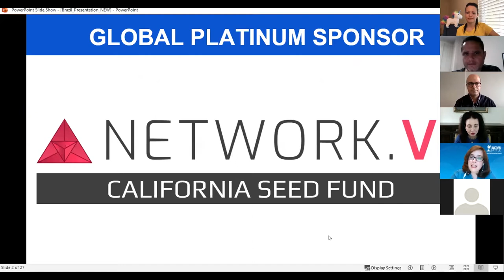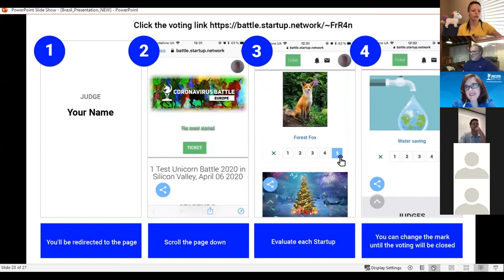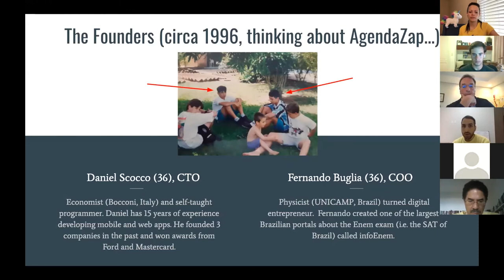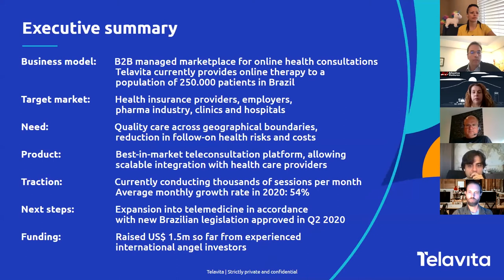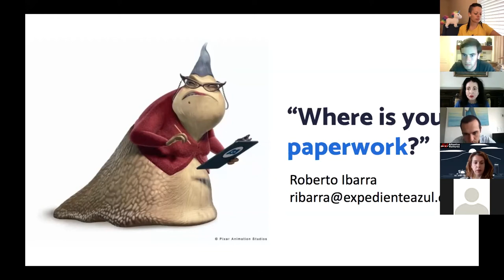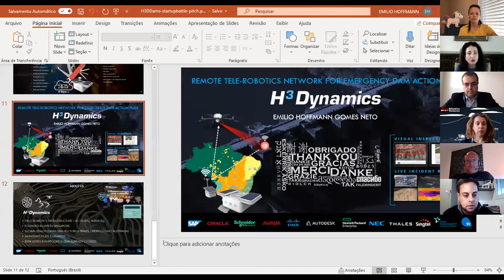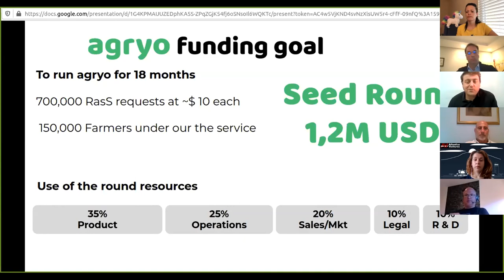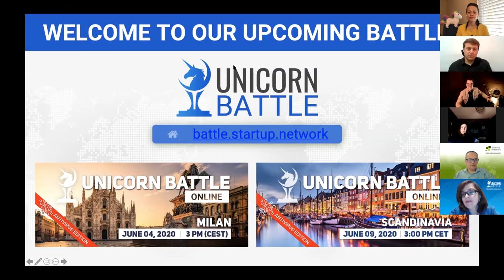207 Unicorn Battle in Brazil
Battles are open offline and online events for players on the venture investment market, organized by the professional network Startup.Network.

Entrepreneurs, who attend the events will receive experience in Pitch-Deck, valuable advice and expert recommendations, gifts from partners of this event, and coverage in the investment community. The luckiest entrepreneurs will be able to raise money from investors.

Investors will have the unique opportunity to find promising teams for profitable investments. Plus, they will be able to hear expert opinions on the startups of interest and be able to get useful network connections.